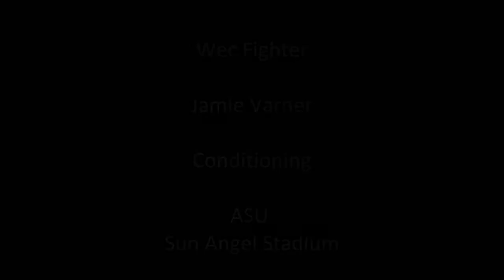Wec Fighter Jamie Varner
Conditioning at ASU Sun Angel Stadium. Special thanks to Dan O'Brien 96 Olympic Gold Medalist for his appearance